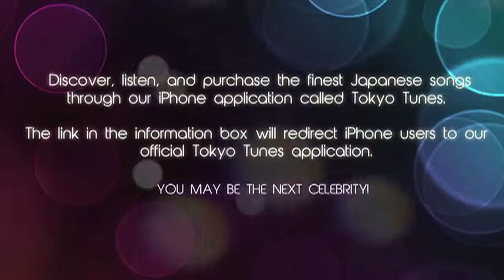Koji Ueno Summer Days Summer Anime J Pop Song